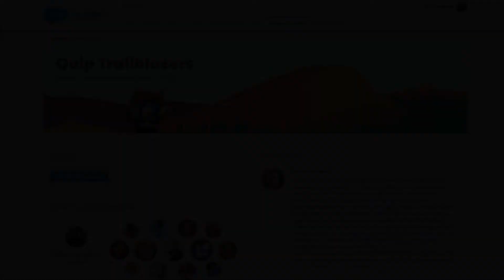Quip Community Promo 30s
Calling all Quip users, administrators and developers. Join the Quip Trailblazer Community to ask questions, discover and share best practices, meet your peers and build relationships.